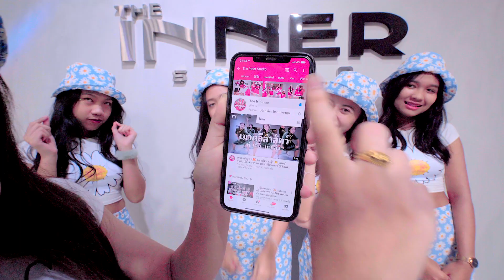INNER KIDS │อยากโดนกักตัวในหัวใจเธอ - อาร์ตี้ X สแน็ก PTmusic